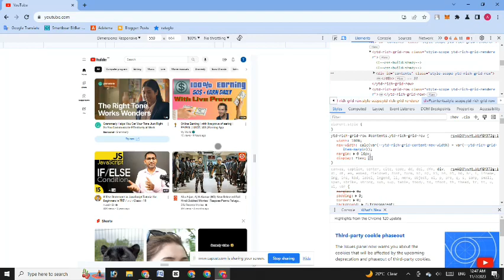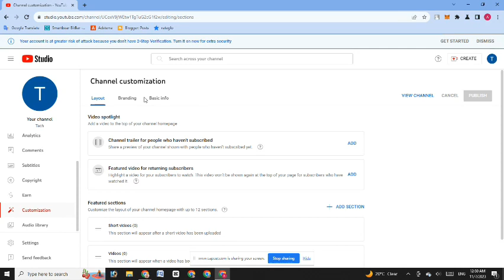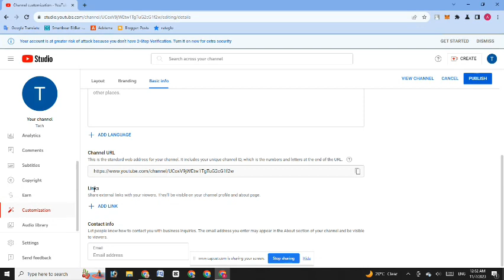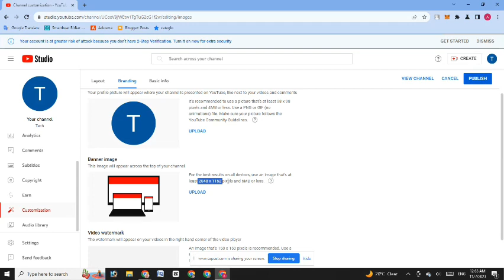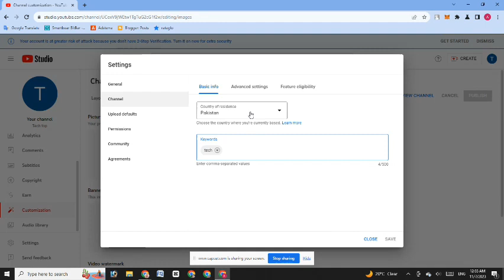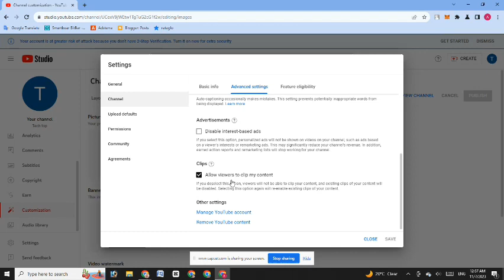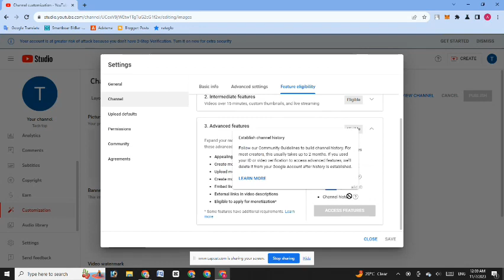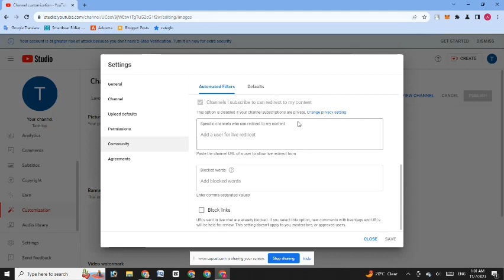How Start Settings for YouTube Channel | New Channel Settings | How Grow Fast Channel | Reactive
youtubeprofaisalyoutube coursehow tocreate youtube channelyoutube seomake money onlineyoutube tipsyoutube growthyoutube videohow tocreate youtube channelfaisal shabbir